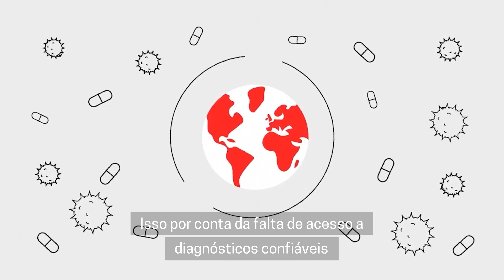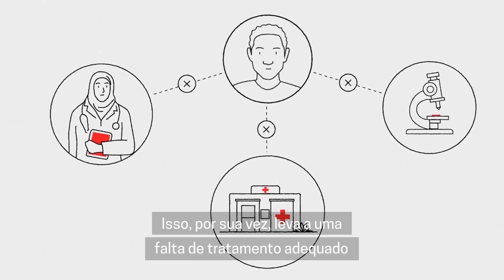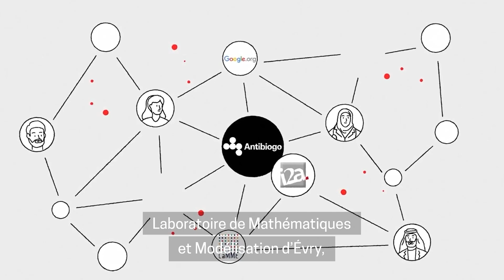Conheça o Antibiogo, aplicativo para combater a resistência a antibióticos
Desenvolvido e testado pela Fundação MSF para atender principalmente às necessidades de países de baixa e média renda, o Antibiogo é uma ferramenta de diagnóstico inovadora que oferece uma esperança considerável de desacelerar a resistência a antibióticos, problema que até 2050 pode causar 10 milhões de mortes por ano em todo o mundo.

O aplicativo foi desenvolvido para facilitar a interpretação de antibiogramas, o teste que determina a sensibilidade das bactérias a diferentes antibióticos.

Entenda quais são os desafios identificados pelas equipes de MSF (Médicos Sem Fronteiras) em tratamentos com resistência a antibióticos e de que maneira o Antibiogo pode ajudar a superá-los.

Confira a matéria completa sobre o Antibiogo: